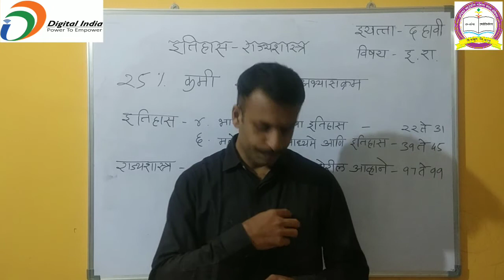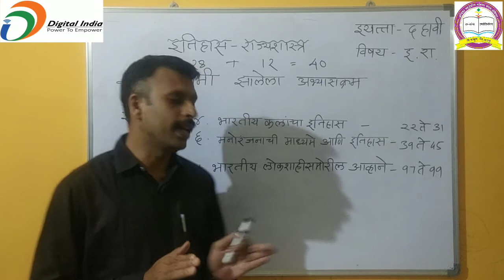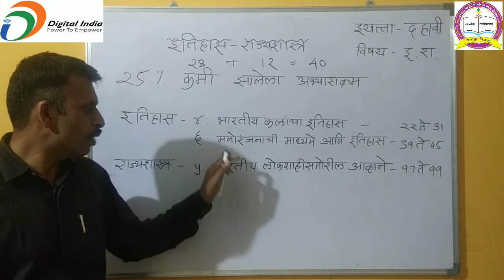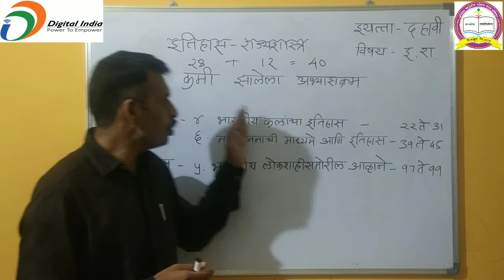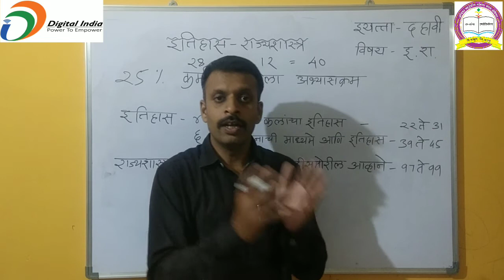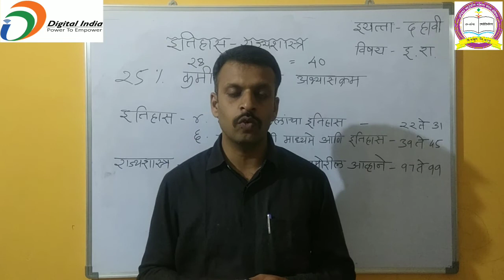SSC इतिहास व राज्यशास्त्र 25% कमी झालेला अभ्यासक्रम.2020-21.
तुळजाभवानी माध्यमिक विद्यालय, लातूर.